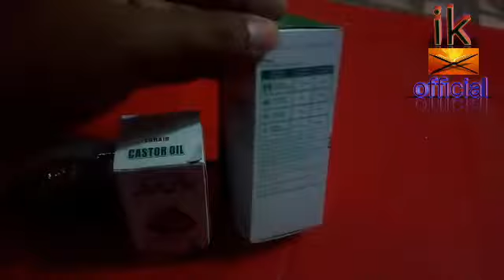Qabz ka behtreen ilaj/qabz ka ilaj in urdu/qabz ka ilaj/Constipation Remedies/ik official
Qabz ka ilaj in urdu
 Best Constipation Relief In Tib E Nabvi

Qabz ka Gharelu Desi Fori Ilaj in Urdu Hindi - Constipation Treatment with Home Remedies Health Tips ik official

beauty tip, beauty tip in urdu, skin whitening treatment at home, skin whitening, home remedies